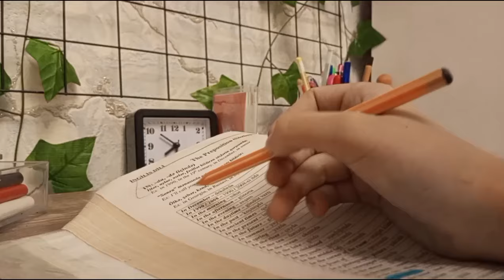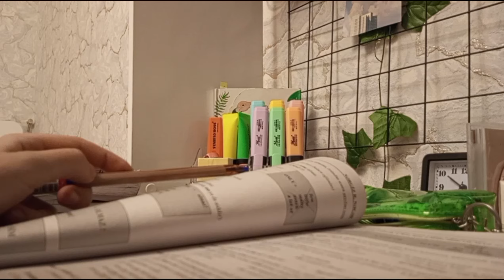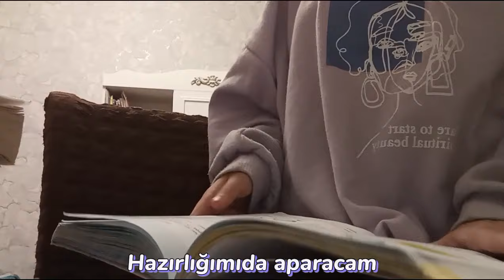8.Sinif Günlükləri 🫶🏻//Hazırlıq💫//Dərslər 🌿keşfet